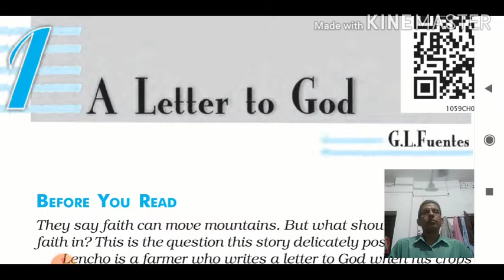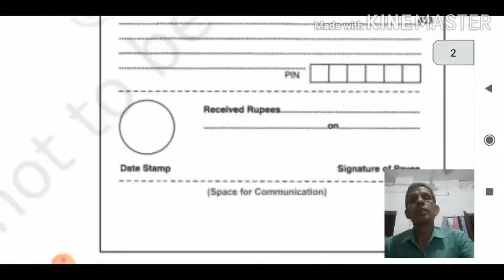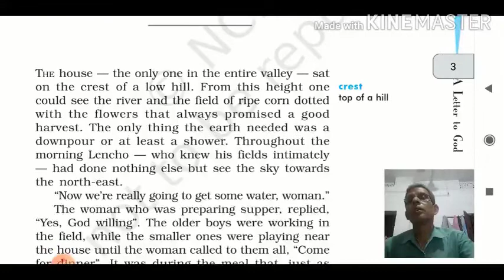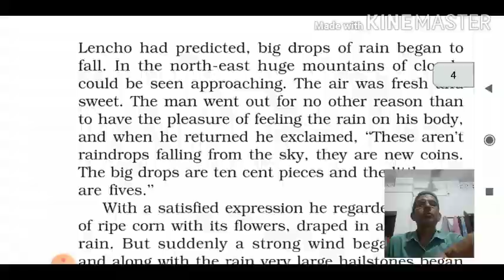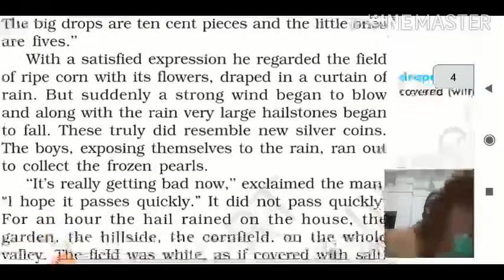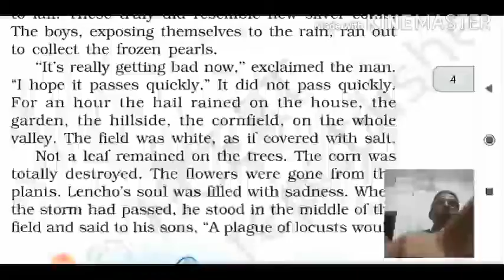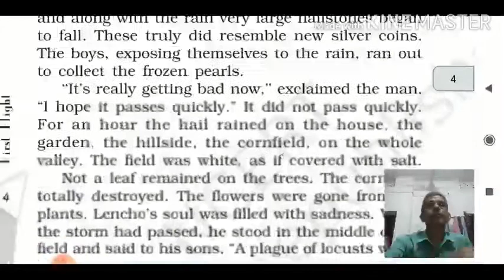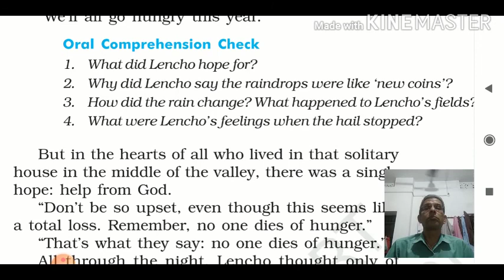Class 10 English (First Flight) Lesson 1 Part 1